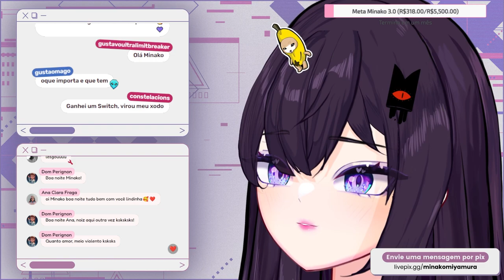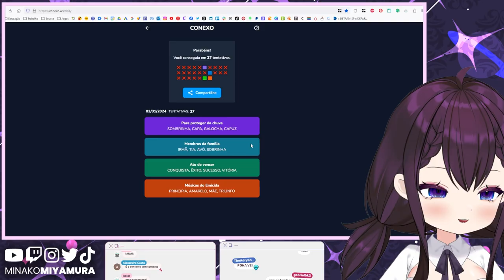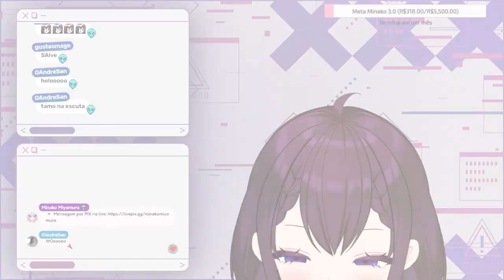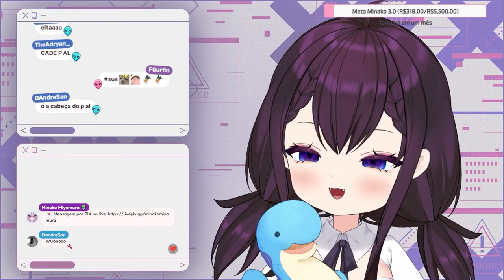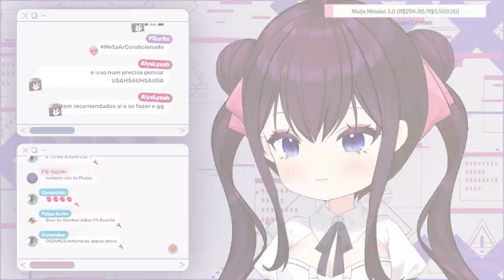MELHORES MOMENTOS | JANEIRO 2024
⏰ Vídeos novos todos os dias! Lives às 19h (GMT-3).

🎁 Quer me enviar um presente?

🎁 Quer receber membro do canal de presente? Então não esqueça de habilitar essa função durante as lives:

Minako Miyamura é uma vtuber alienígena que veio de Plutão! Ela joga jogos diversos, como Valorant, Fortnite, Genshin Impact, The Sims 4, Elden Ring, Resident Evil, Dead by Daylight, Phasmophobia, Devour, Roblox, Five Nights at Freddy's, Stardew Valley, Kartrider e muitos outros. As gameplays de jogos de terror são as mais divertidas por causa dos sustos que ela toma, além dos reacts de vídeos assustadores e sinistros. 👀